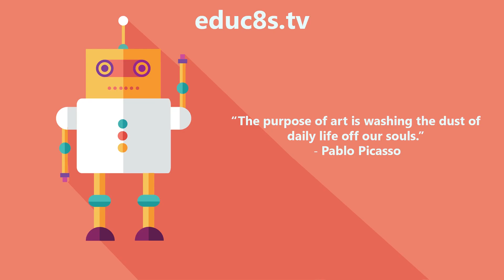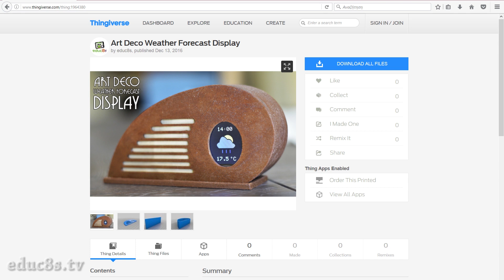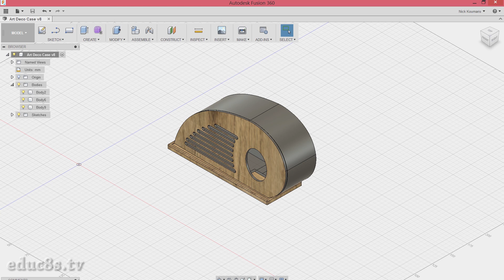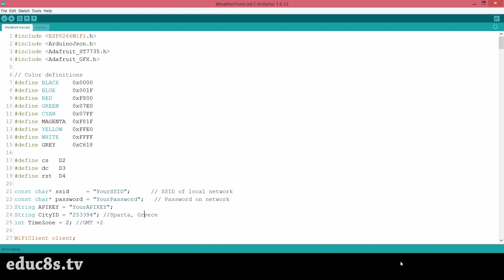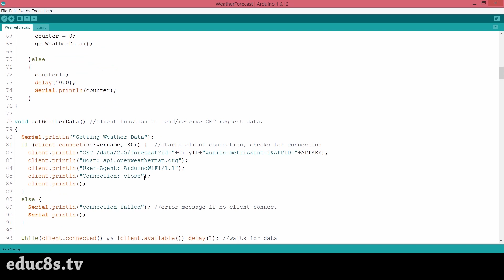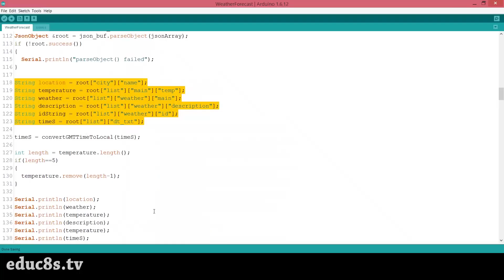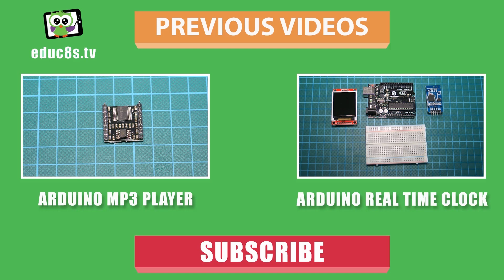Arduino Retro ESP8266 Weather Forecast Display using a Wemos D1 mini Art Deco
In this Retro Arduino Project video, we are building an Arduino Weather forecast display using a Wemos D1 mini board and a 1.8"Color TFT display. The total cost of the project is less than $15! The Art Deco style enclosure is 3D printed using a wood filament. Let's see how to build this project!

The project uses a Wemos D1 mini board along with a 1.8" Color TFT screen to display the weather forecast. I also designed and 3d printed an enclosure for this project using wood filament! I got the inspiration for this Art Deco style enclosure from an old radio.  The project connects to the internet and downloads the weather forecast for my location and displays it on the screen. The project only displays the weather icon, the temperature, and the time of the prediction because I wanted a minimal look for this project. Of course, you can easily add more information if you wish. Now let's see how to build this project.